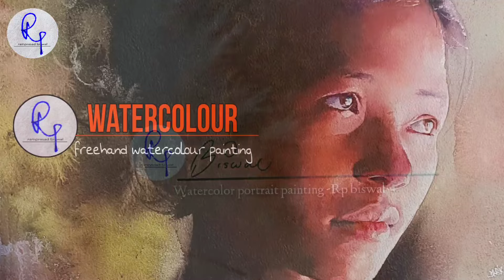Free watercolour portrait painting.